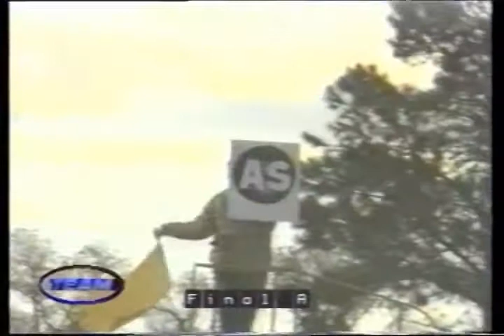San Gerónimo Norte: TC. 4000 Santafesino- 6ª fecha 1999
1999, Julio 18; 6ª fecha TC.4000 Santafesino, en San Gerónimo Norte.- Final "A".-
GRACIAS TEAM PRENSA POR LAS IMAGENES.-